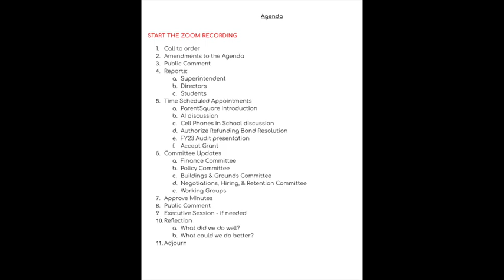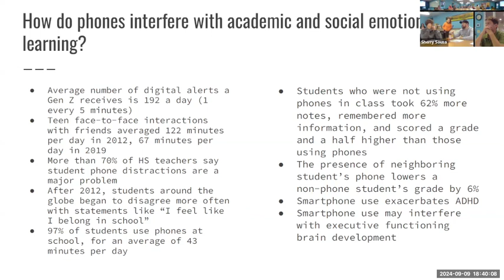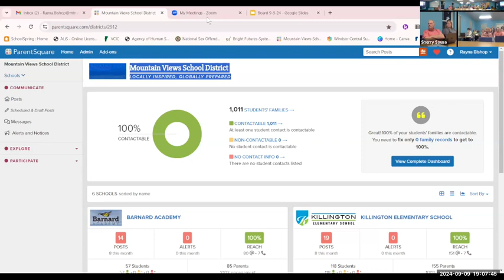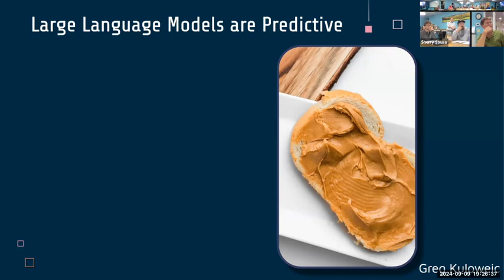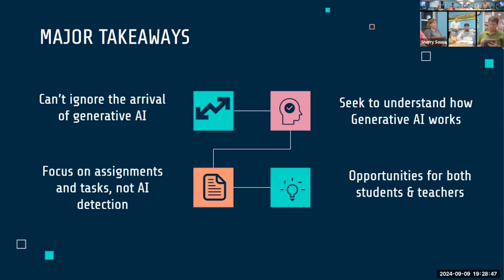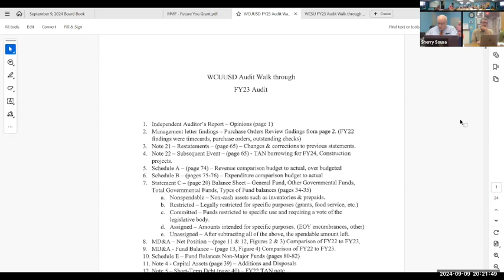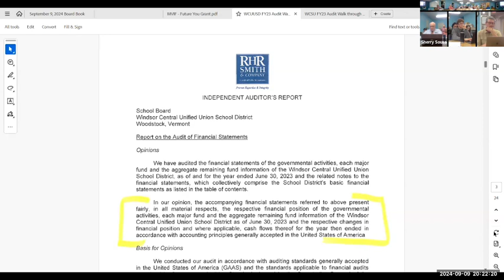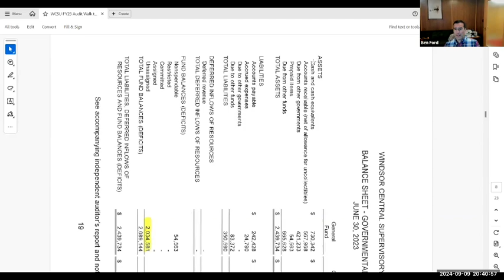MVSD Board Meeting 9-9-2024